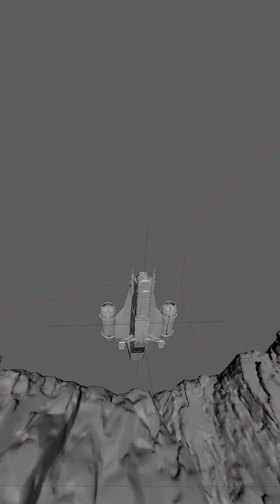A lecture series I made for my vfx class with Maya, V-Ray, & After Effects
Promo for my new lecture series. Over the course of these lectures, brush up on PBR surfacing with UDIMs, learn about lighting, AOVs, render layers, batch and sequence rendering,  EXR compositing, and ACEScg with Maya, V-Ray, and After Effects. These lectures were originally built for a college VFX class that I teach, taking students from beginner to intermediate level.